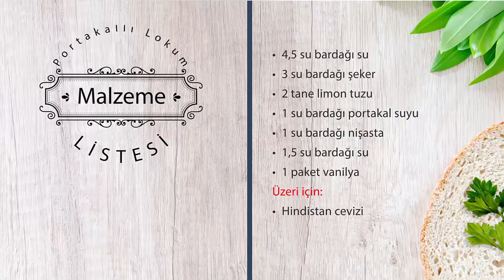Portakallı Lokum Tarifi ve Yapılışı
• 4,5 su bardağı su
• 3 su bardağı şeker
• 2 tane limon tuzu
• 1 su bardağı portakal suyu
• 1 su bardağı nişasta
• 1,5 su bardağı su
• 1 paket vanilya
Üzeri için:
• Hindistan cevizi

Yapılışı 3 su bardağı ve şekeri orta boy tencereye koyun, tencereyi ocağa koyun kaynasın
Diğer taraftan bir su bardağı portakal suyunu bir kaba alıp içine nişasta ve geriye kalan 1,5 su bardağı suyu ekleyip nişastayı eritiyoruz. Bir su bardağı portakal suyunu, bir paket vanilyayı ilave ediyor biraz karıştırıp  Kaynamaya başlayan şerbetin içine yavaş yavaş döküp hızlıca karıştırıyoruz. Karıştıra karıştıra şeffaflaşıp pelte olana kadar 20-25 dakika kaynatıyoruz

Pişen lokumu uygun bir kaba dökün, üstünü düzeltin. Ardında Hindistan cevizi ekin, oda sıcaklığına geldikten sonra 1 saat kadar buzdolabında bekletin.
Buzdolabında çıkardığımız lokumu kaptan çıkartın, rahat çıkması için kenarlarını bıçak yardımıyla hafif açın.
Kalıbın bu yüzüne de Hindistan cevizi ekin, ardında küçük kareler halinde kesin. Ben mantı kesme merdanesini kullandım, bıçak ile de kesebilirsiniz.
Kalıbın önce uzunlamasına, sonrada enine kesiyoruz.
Kesilmiş  Lokumları ayırıp  Hindistan cevizine iyice bulayıp servis tabağımıza alıyoruz.
Lokumlarımız artık ikram etmeye hazır. Afiyetler olsun.